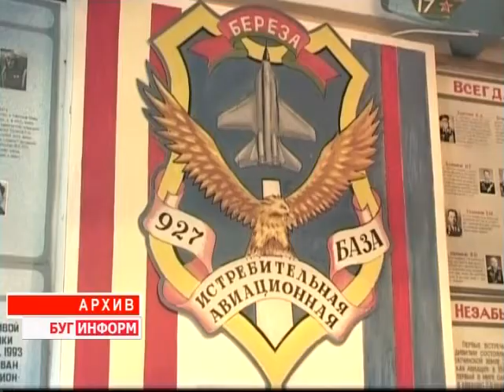2014-06-30 г. Брест Телекомпания Буг-ТВ. Экскурсия молодёжного объединения «Наследие»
Через несколько дней белорусы отметят один из главных государственных праздников - День Независимости, а вместе с ним и 70-ю годовщину освобождения Беларуси от немецко - фашистских захватчиков. 7 десятилетий мирной жизни, сотни тысяч часов интенсивной работы трудолюбивого белорусского народа - и всё это для того, чтобы Синеокая за сравнительно небольшой промежуток времени стала настоящим европейским государством, которое с каждым годом всё серьёзнее заявляет о себе на международной арене.
Символом памяти подвига советских солдат, отстоявших в годы Великой Отечественной войны независимость нашего государства, стал автопробег, инициированный Брестской областной организационной структурой Республиканского общественного объединения ДОСААФ. Финальные мероприятия прошли на минувшей неделе в Мемориальном комплексе «Брестская крепость -  герой».